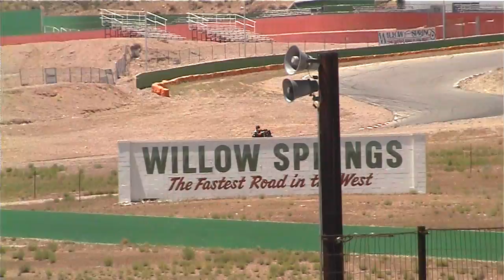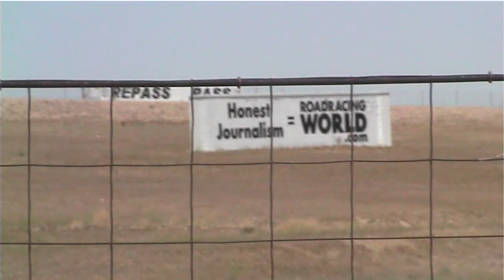Big Willow - Willow Springs International Raceway (6-5-2010) - Dave's Bike